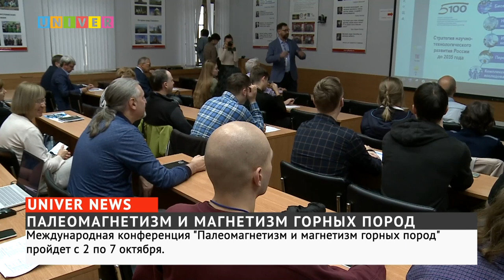ПАЛЕОМАГНЕТИЗМ И МАГНЕТИЗМ ГОРНЫХ ПОРОД